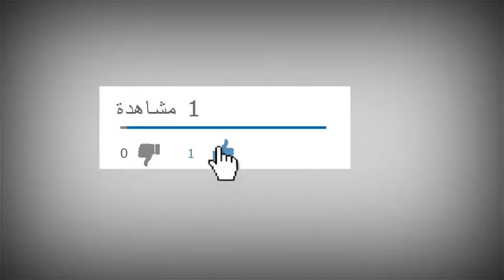وزير التعليم يعلن نظام الدراسة للعام الدراسي الجديد